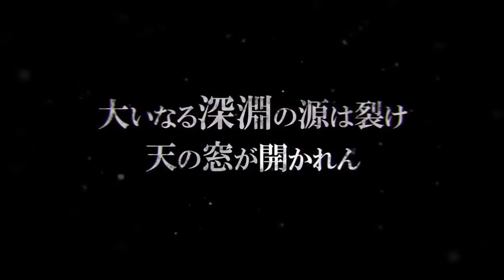New Game + Expo 2020 Atlus Predictions - SMT V & Persona 5 Scramble Localization | DC News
Small video on the annoucement for New Game + Expo 2020 and the annoucements that we will probably get. This video will be about Atlus and especially Persona 5 Scramble Localization to the West and also Shin Megami Tensei V. What will we see?

On my channel a video is uploaded every tuesday 3PM Eastern Time.

You can also  watch : "Shin Megami Tensei V : Everything We Know So Far (feat. The Midnight Channel) | DC Talk"